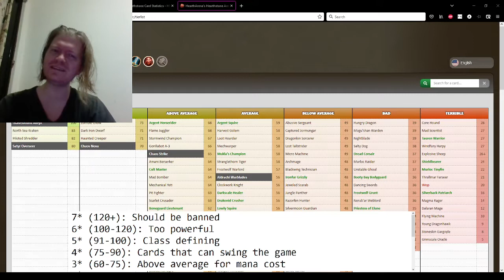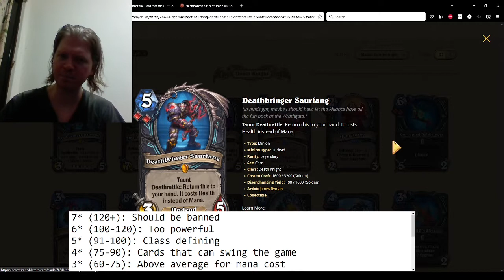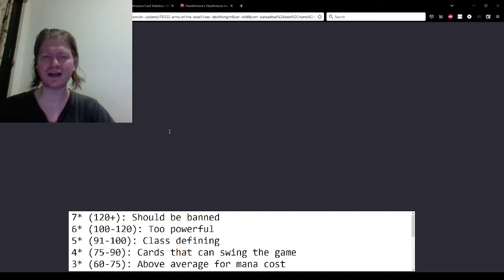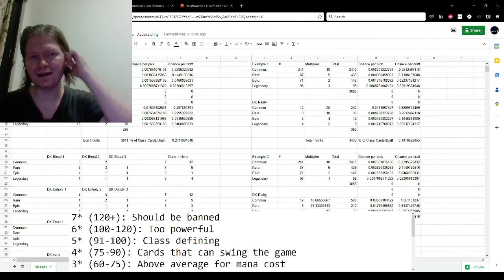An Arena Analysis: March of the Lich King Death Knight Overview